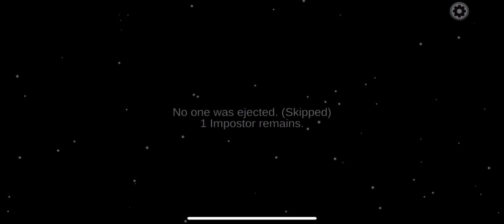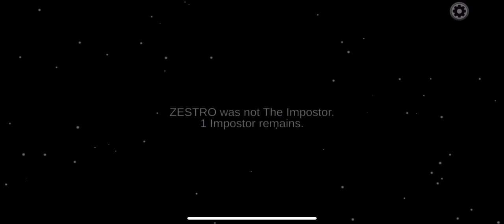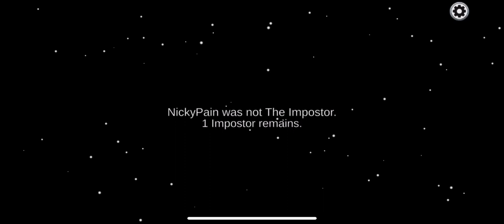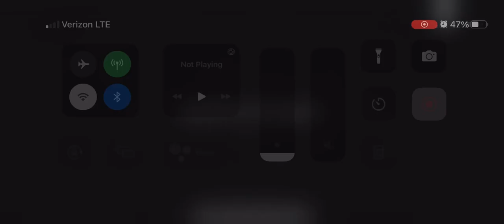There’s a shapeshifter among us